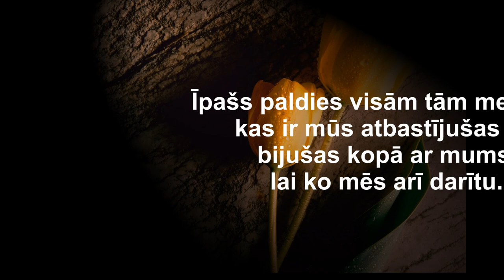Artūrs Strautiņš - 8 marta dziesmiņa (Brooklet Production kolektīvs)